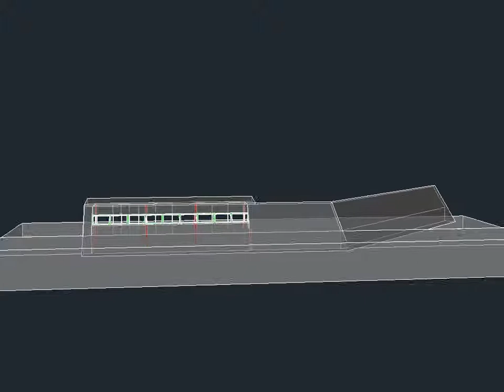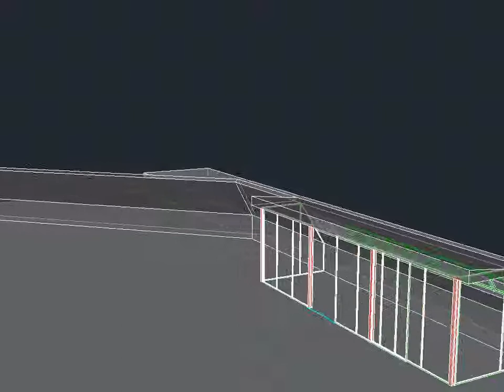El muro de la Weissenhof - Gonzalo Mínguez